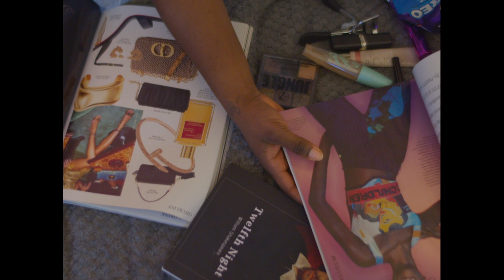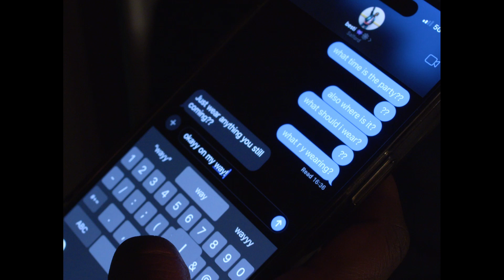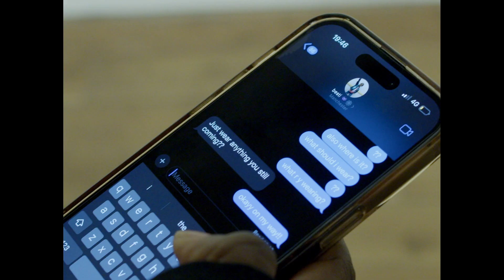Masking | Short Film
I and many others mask who we are almost
every day, maybe to fit in, stand out, or because we aren’t truly ready to
show who we are. Most of the time I relate to the last one, feeling anxious
that people won’t like the real me or scared that I don’t know myself.
Masking is a film that expresses all of this, through a medium that I feel closest to. Filmmaking. I hope you enjoy it and can relate in some way or another.

Directed, Writer, Edited, DOP - Cheyenne Christie.
A Total Filmmaking Project.